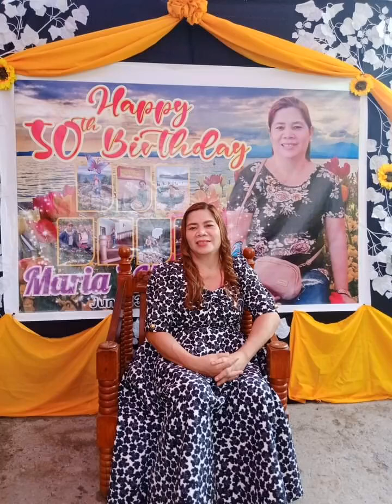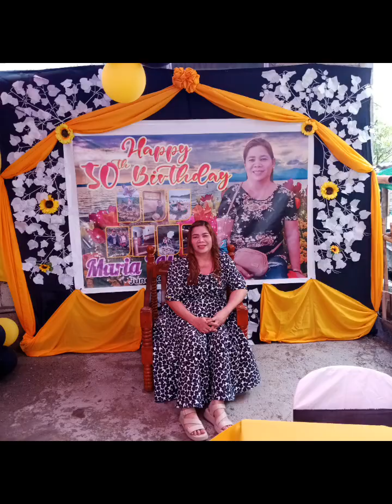MARIA 'MALING MACAPUGAY 50TH BIRTHDAY 6-13-2023 COLLECTION PICTURES